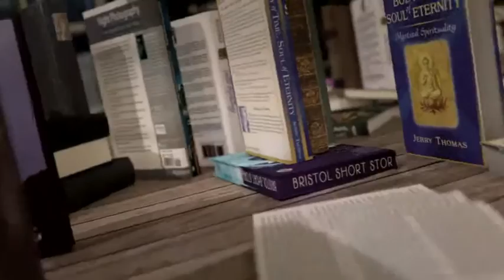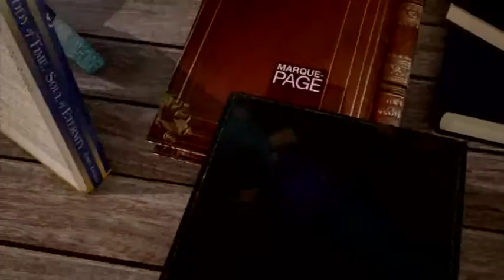Allan Stratton - Les chiens - Payot Librairie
Payot - Marque Page - Allan Stratton - Les chiens